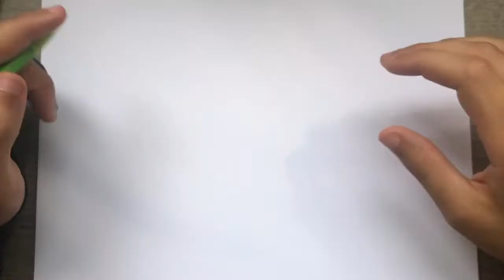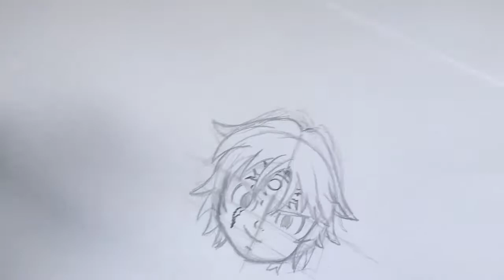COMO DESENHAR MELIODAS DE SEVEN DEADLY SINS